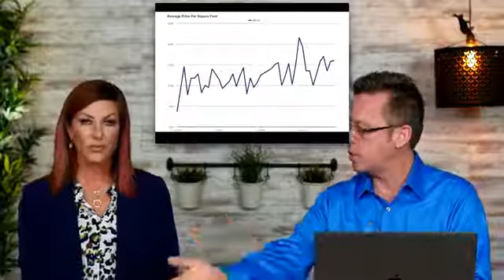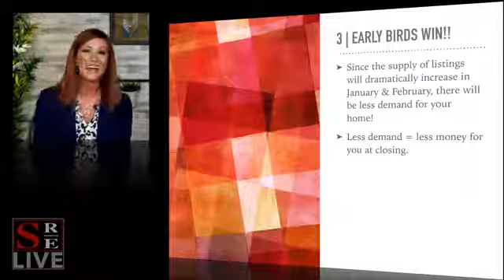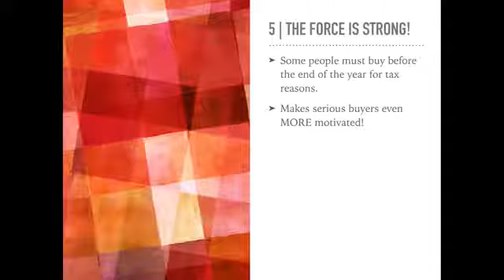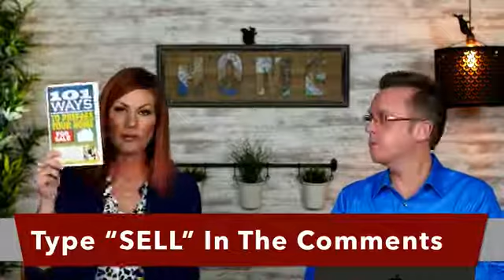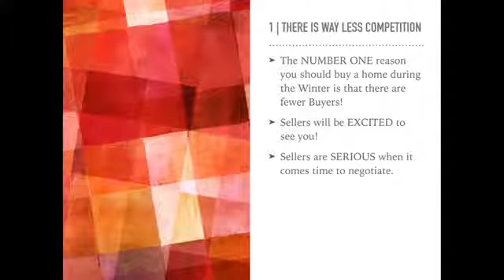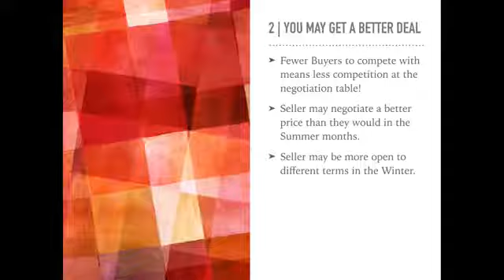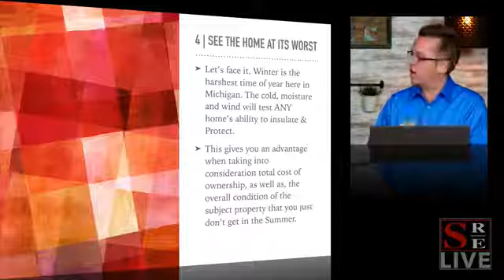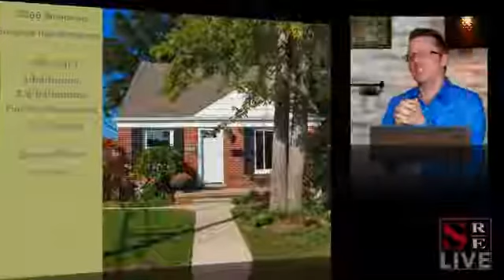Buying or Selling in Winter Months - Smart Real Estate LIVE! - #001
Join hosts Taleya Kelly & Carl Eschenburg as they break down the Pros and Cons of Selling or Buying your Michigan home during the Winter & Holiday Months.

Today's Show will cover:

Michigan Real Estate Market Statistics
7 Secrets for Winter Home Sellers
Buying Macomb County Real Estate
Buying Shelby Township Real Estate
5 Secrets for Winter Home Buyers
Selling Grosse Pointe Real Estate